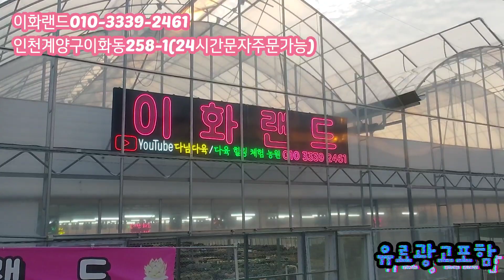특집/명절정상영업/프랭크수퍼클론 다남다육010-3339-2461